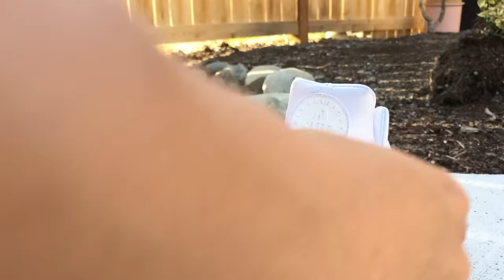HOW TO LACE Nike Air Huarache "Triple White/Pure Platinum"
Here's a video on how I lace my Huaraches!

NIKE AIR HUARACHE
White/Pure Platinum/White
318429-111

Song -
Flowers - Nujabes